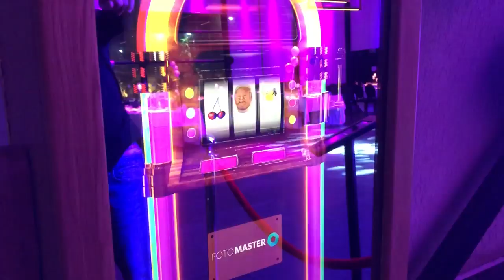Retro Mirrorbooth Promo Video